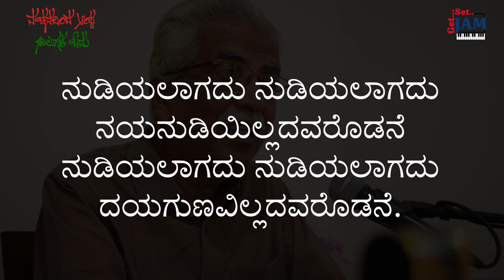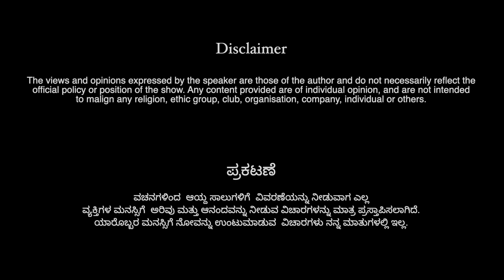Episode- 140 | ವಚನದಿಂದ ಆಯ್ದ ಸಾಲುಗಳ ಓದು